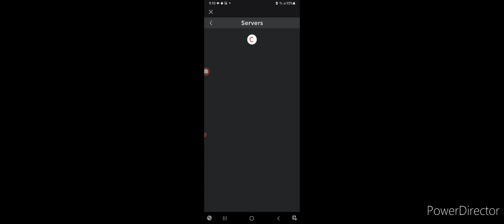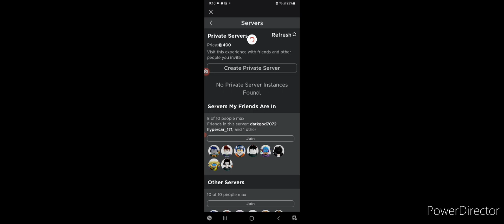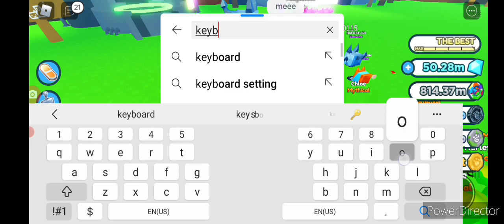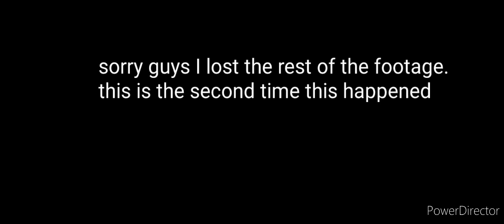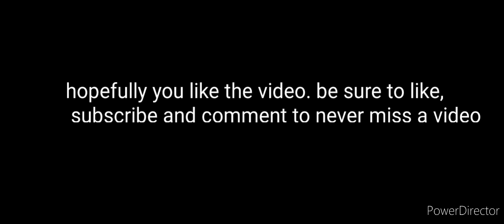sonic and tails play pet simulator x